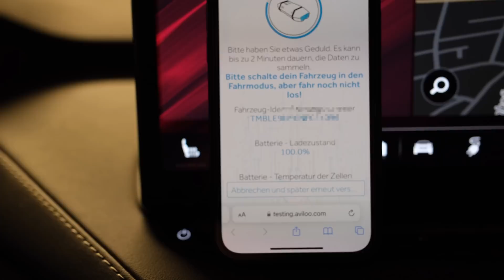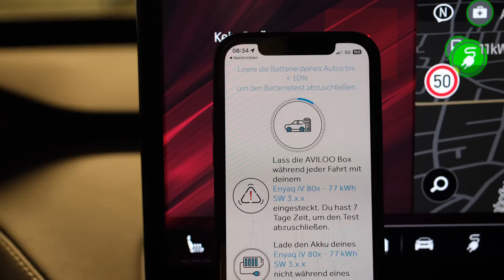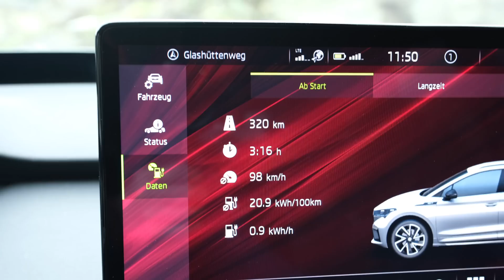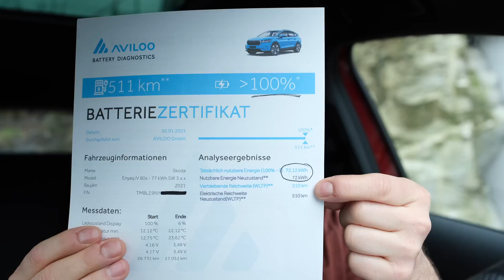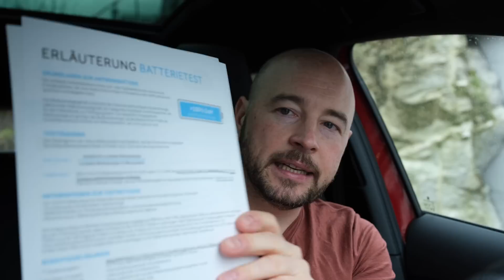Skoda ENYAQ iV: Batterietest (aviloo) nach 1 Jahr & 27'000km. Wie viel Kapazität ging verloren?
Vielen Dank das Du meine Videos schaust. Bleib energiegeladen!🔋

➡️Unterstütze mich gerne über amazon
▪️Amazon Startseite

➡️ Video Kapitel
00:00 Begrüssung
00:40 Der Test und seine Durchführung
03:48 Dies hat mir gut und weniger gut gefallen
05:29 Das Test-Ergebnis
09:14 Begriffe und Benzintank-Vergleich
14:04 Der Praxisnutzen des Zertifikats
17:56 Mein persönliches Fazit
19:13 Verabschiedung